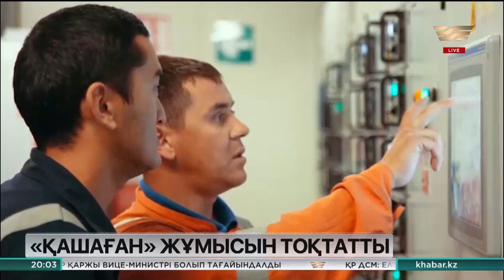«Қашаған» кен орнында мұнай өндіру тоқтады